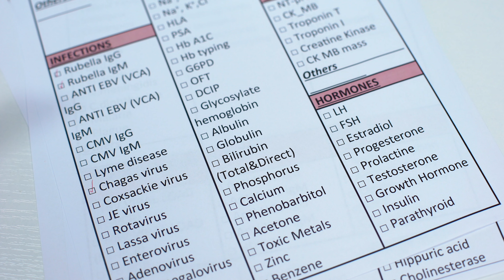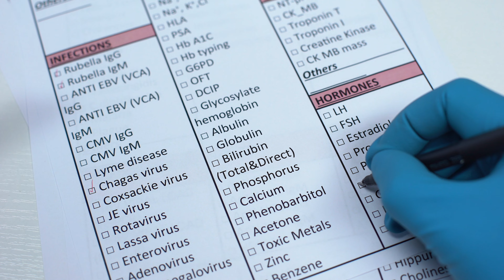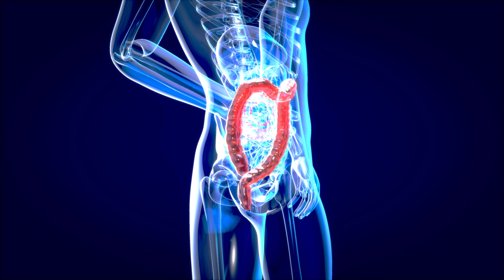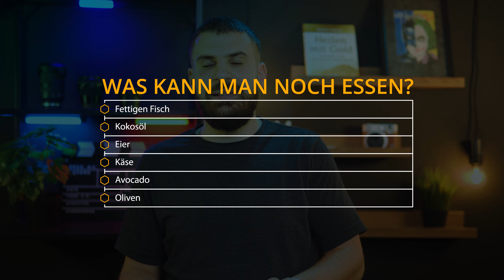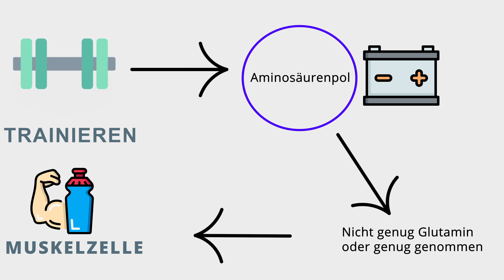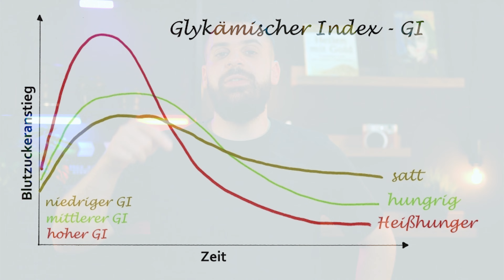4 Punkte Low Carb Muskeln aufbauen - Was muss man beachten?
Du ernährst dich Low Carb oder du interssierst dich wie man mit Low Carb Enährung Muskeln aufbauen kann? Im Video erkläre ich genau wie man mit der Low Carb Ernährung Muskeln aufbauen kann!

Kalorien zählen Ja oder Nein? 1 Kalorien ist NICHT 1 Kalorien!

Quelle: @CoachCecil

KOSTENLOS SUPPORTEN über Amazon einkaufen

►SOCIAL MEDIA◄

(Mobile müsst ihr den Link einfügen beim Beitreten eines Servers; Desktop nur draufklicken)

Meine Empfehlungen:

💊 VITAMINE/ MINERALSTOFFE 💊
Meine absolute BASIS:
OPC Traubenkernextrakt

🤓 BUCHEMPFEHLUNGEN 🤓
Dumm wie Brot
Rich Dad Poor Dad
Wie man Freunde gewinnt
Die Kunst des Krieges
Die Anabole Diät
Natürlich Low Carb
Das Getreide - Zweischneidiges Schwert der Menschheit
Leben ohne Brot
Scheiß Schlau
Die bittere Wahrheit über Zucker
The Hacking of the American Mind

🏋🏼‍♀️ EQUIPMENT 🏋🏼‍♀️
Resistance Bands / Fitnessbänder im Set – 11-teilig
Airfryer Ninjafood